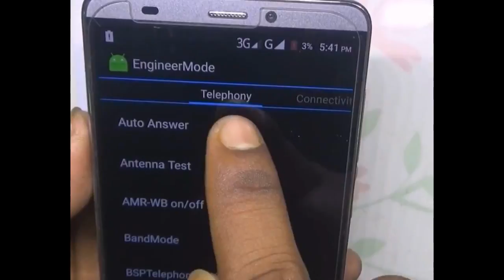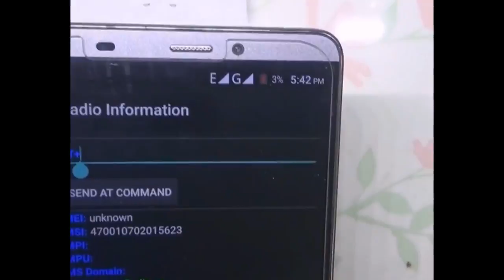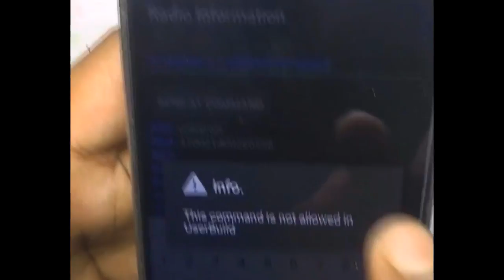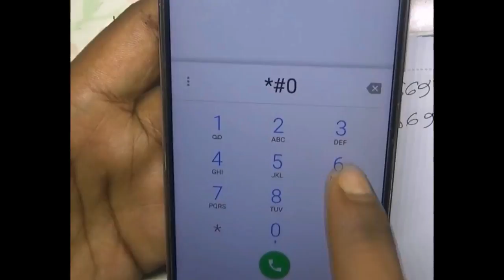IMEI PC ছাড়াই মাত্র ৩০ সেকেন্ডে invalid recovery